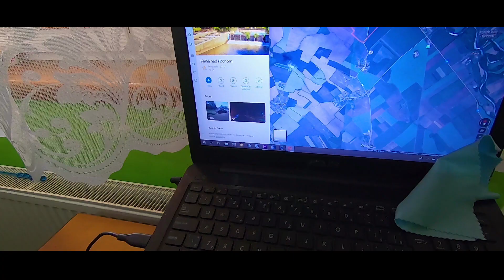HARVEST AND DIGESTATE 2019|| Donau Farm Kalná nad Hronom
Budem rád za každý nový follow.

Vítam Vás pri novom videu tento krát zo žatvy a z aplikácie digestátu v podniku Donau Farm Kalná nad Hronom.Dúfam že sa Vám video bude páčiť.

Kombajny/Combines:
John Deere S790i Soucy Tracks + 640X
Claas Lexion 780 Terra-Trac + Vario 1200
Claas Lexion 770 + Vario 1200
Vredo VT7028-3

Traktor/Tractor:
John Deere 8370R + Hawe
3x Tatra Phoenix